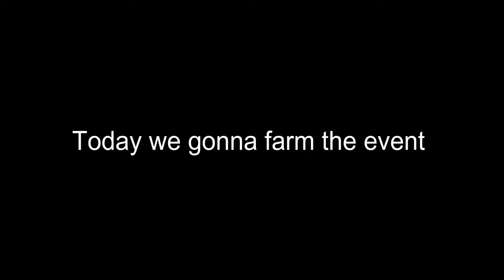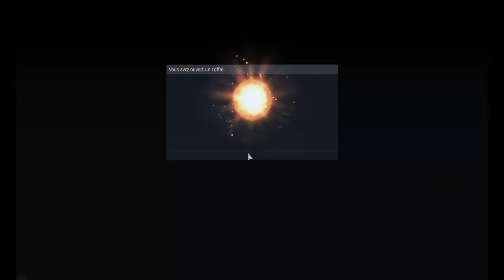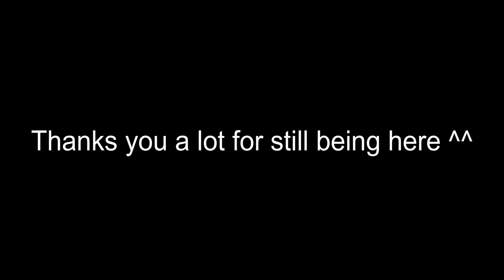Farm of the missile event (Part 1)